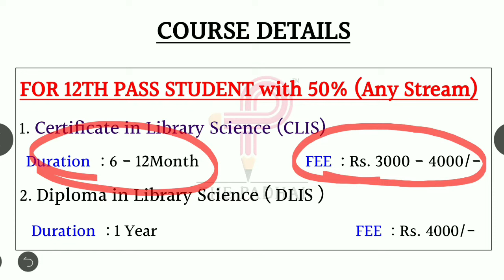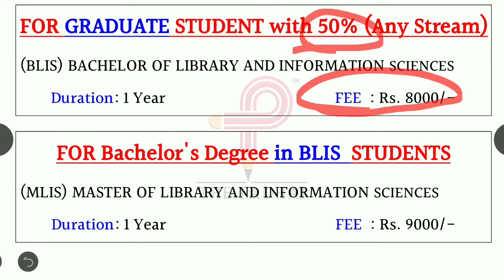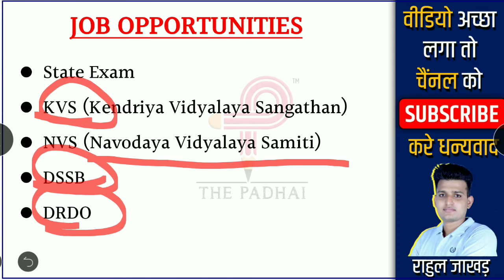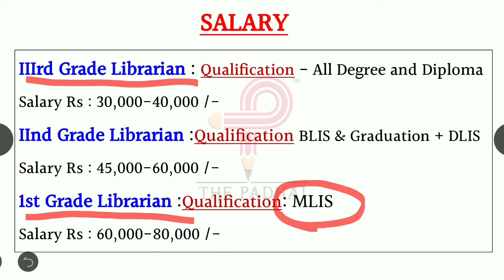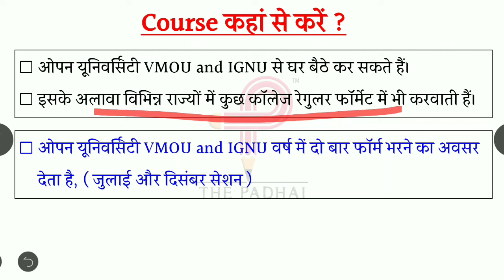Librarian Course Details || Library Science || लाइब्रेरियन कोर्स कहा से करे? | Librarian New Vacancy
नमस्कार दोस्तों! आज के इस वीडियो में हम बात करेंगे लाइब्रेरियन कोर्स और नई वेकेंसी के बारे में। अगर आप भी लाइब्रेरियन बनना चाहते हैं और लाइब्रेरी साइंस की डिग्री प्राप्त करना चाहते हैं, तो यह वीडियो आपके लिए है।

इस वीडियो में हम आपको बताएंगे:
1. लाइब्रेरियन कोर्स के विविध प्रकार
2. लाइब्रेरियन कोर्स करने के लिए उपयुक्त संस्थान
3. लाइब्रेरियन के नई वेकेंसी और नौकरी के अवसर
4. लाइब्रेरी साइंस की डिग्री के लिए आवश्यक योग्यता और प्रवेश प्रक्रिया
5. लाइब्रेरियन के रोजगार के अवसर और वेतनमान

इस वीडियो को देखने के बाद, आपको लाइब्रेरियन कोर्स और नई वेकेंसी के बारे में सम्पूर्ण जानकारी मिल जाएगी।

अगर आपके पास कोई सवाल है, तो कृपया कमेंट बॉक्स में लिखें। हम आपके सवालों का उत्तर देने की कोशिश करेंगे। धन्यवाद!